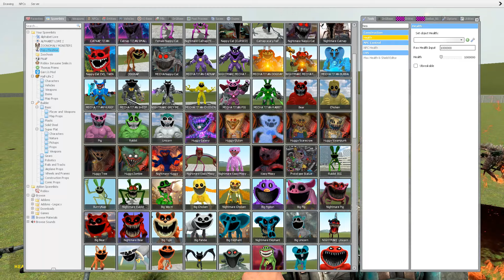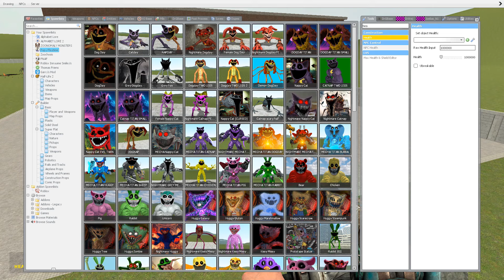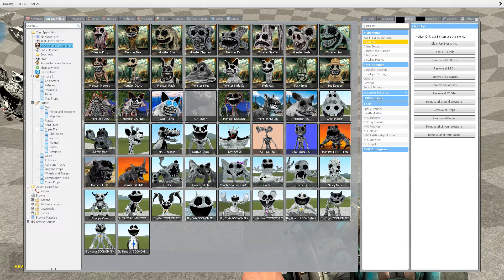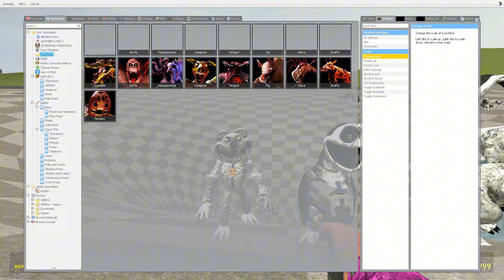TORTURE ZOONOMALY MONSTERS & ZOOCHOSIS MUTANT ANIMAL MONSTERS in BIG FUNNEL - Garry's Mod